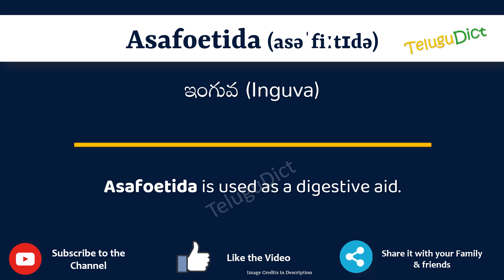Asafoetida Meaning in Telugu | Asafoetida in Telugu Dictionary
In this video, we will understand the meaning of Asafoetida in Telugu and learn the pronunciation of Asafoetida in Telugu.

 That is, you will understand Asafoetida meaning in Telugu as well as how to speak Asafoetida in Telugu,

What is the proper way to speak Asafoetida in Telugu?

So, Let’s learn the word Asafoetida in Telugu in just one minute.

Let’s, understands Asafoetida examples in Telugu

# Asafoetida తెలుగులో అర్థం
Asafoetidain తెలుగు